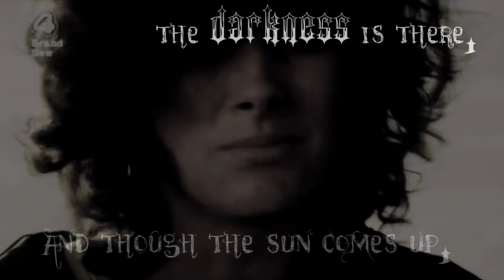Skins: Blue Mind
Made for 1gift1's multifandom contest.  My word was "Dark."

So I pretty much just found a quote concerning darkness and worked the video around that.  At the beginning I focused on the darkness the different characters have had to face.  After getting through the written quote I threw in Effy's darkness and light speech thingy so I could add some hope to a depressing video and kept the focus towards the end on friendship lightening some of the characters darker moments.  lol I really thought this one out, but got a bit off towards the end on the clips I used.  There where a ton I wanted to use but didn't get to put in because I cut the song so if it seems a bit unfinished or lacking that would be why. lol  But yeah, the song is really simple so I kept the effects to a minimum and the editing simple.  I wanted the emotions & character struggles to be the focus rather than editing or effects.